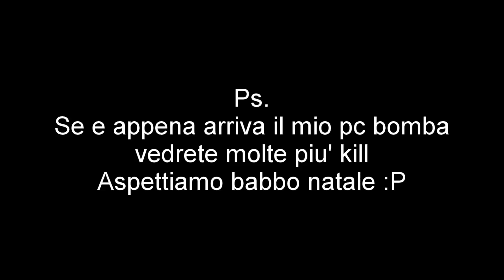360° Minecraft Survival Games ITA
Hunger games ita
Survival games ita
360 ita
trolling ita
Funny Moments ita

mc.iglesiascraft.it

Favourit server:
us.mcgamer.net
mc.hypixel.net
hivemc.eu
thenexusmc.net

Whatch my funtage Minecraft Modded on FTB feed the beast :
Whatch my hunger Game Funny moment (Hunger Game Machinima) :
Or My The Walking Dead DayZ Modpack sul technich launcher
Or one of my trolling videos like the walls
like creative mini game modded whit world edit

Texture Pack che uso:
quella fatta da
articrunner e matteofire97
Every minecraft trolling video it's approved to be published  by all friends in every co op

i miei video sono stati fatti ispirandomi a grandi youtubers internazionali tra

cui:
skydoesminecraft,bajancanadian,bodil40,vanossgaming,ohtekkers,cib,bashur,minecraftuniverse,ssundee,
e grandi youtubers italiani tra cui:
,favij,alessio2405,kenoia,heatfox,valegrgr

Le mie mod di minecraft preferite sono:
la pixelmon (mod dei pokemon)
la dinosaurs mod
la starminer mod (antigravity mod)

se vuoi giocare con me lascia come commento ad esempio # hunger games
o # gta5

mi piacerebbe entrare nel network machinima o fullscreen o tom's hardware con luke4316 surrealpower e marcuskron
al momento sono partner youtube

bellaa
Minecraft faction ita
Minecraft factiors ita
Minecraft Machinima